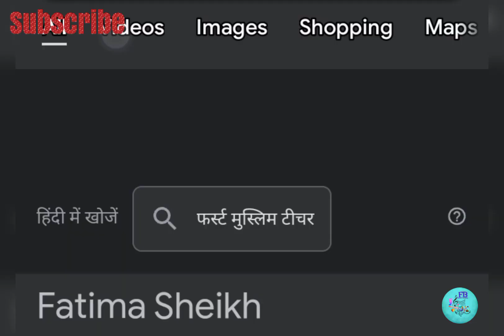Celebrating Fatima Sheikh's 191 Birth anniversary | Aarushi Gupta | FUSION BUBBLES